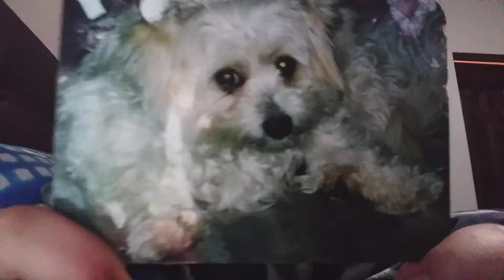my aunties dog passed away